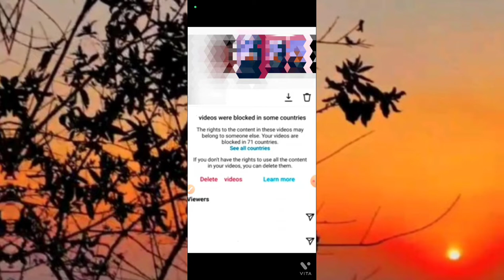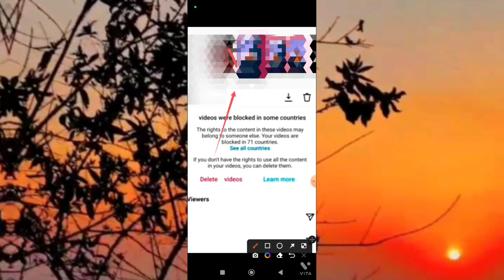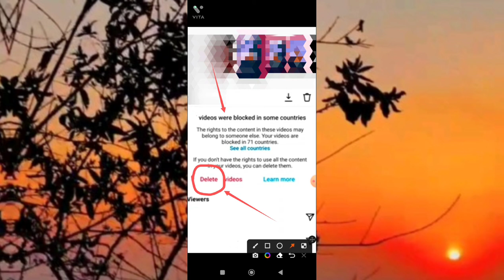Instagram Videos Blocked In Some Countries // Instagram Story Block Problem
instagram story blocked problem
instagram story problem
instagram video blocked problem
instagram video blocked in some countries
instagram videos blocked problem solution
instagram story blocked in some countries
were blocked in some countries instagram
instagram video blocked
instagram story not uploading problem
instagram me story nahi lag raha hai